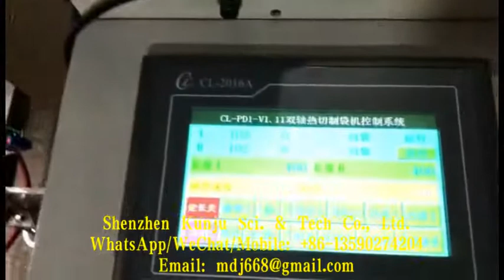Fully Automatic Double Channel Continuous Roll Bag Making Machine